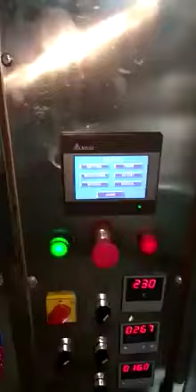Chips, Kurkure, Namkeen, dry food etc packing (JMD Enterprise 9873492349)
Two head liner Weigher semi pneumatic